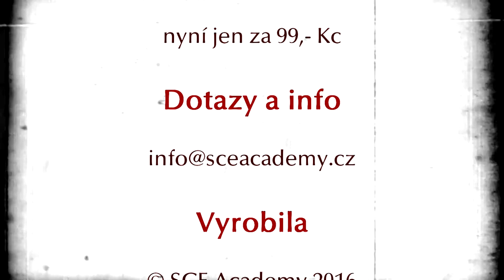SExCAFÉ: Jak získat ženu zpět? (24. 3. 2015)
Je možné získat partnerku zpět po tom, co se s vámi už rozešla? A jak se ženou komunikovat tak, aby věděla že jí nasloucháte? Podívejte se na SExCAFÉ s Gaiou. Odpověď na dotaz najdete na

Shooting Star by Dexter Britain is licensed underAttribution-NonCommercial-ShareAlik­­­e 3.0 International License.